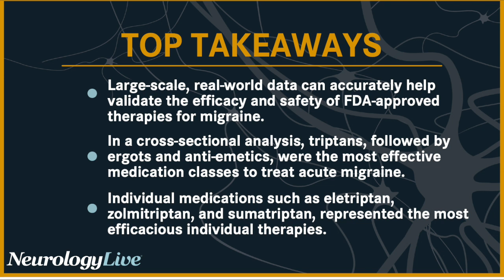Narrowing Down Effective Medications, Classes of Treatments for Migraine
While there are several acute treatments available for migraine, large-scale, head-to-head comparisons of treatment effectiveness is lacking. To fill this unmet need, a group of investigators, led by Chia-Chun Chiang, MD, conducted a real-world comparator study that included 4,777,524 medication-outcome pairs from 3,119,517 migraine attacks among 278,006 users. In total, 25 acute medications among 7 classes were included, with gepant and ditans specifically excluded because of lack of sufficient data at the time of the analysis.

Presented at the 2023 American Academy of Neurology (AAN) Annual Meeting, held April 22-27, in Boston, Massachusetts, the cross-sectional analysis extracted data from an e-diary smartphone application from 2014 to 2020. Using a 2-level nested logistic regression model, triptans (OR, 4.8), ergots (mean OR, 3.02), and anti-emetics (mean OR, 2.67) were the top 3 classes of medications with the highest effectiveness, followed by opioids (mean OR, 2.49), nonsteroidal anti-inflammatory medications (mean OR, 1.94), acetaminophen/acetylsalicylic acid/caffeine(OR 1.69), others(OR 1.49), and acetaminophen(OR 0.83), using ibuprofen as the reference.

Individual medications with the highest ORs were eletriptan (OR, 6.1), zolmitriptan (OR, 5.7), and sumatriptan (OR, 5.2). Chiang, an associate professor of neurology at Mayo Clinic Rochester, sat down at the meeting to discuss these individual statistics, and whether they have an impact on treatment decisions for clinicians. Additionally, she commented on how future data may change with the recent introduction of calcitonin gene-related peptide antagonists.